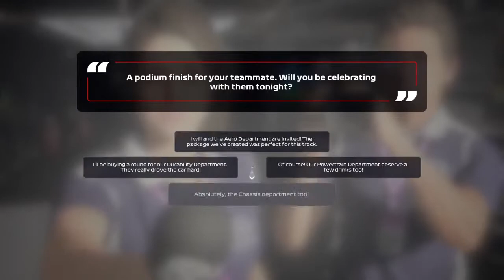F1 2020 MyTeam R18 Japan